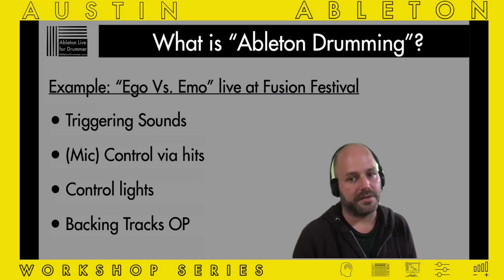Cymbals & Drum Triggers With Tobi Hunke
Tobi Hunke from Ableton Live Drummer discusses how to use your drum cymbals as triggers using Ableton Live for the Austin Ableton User Group.

This Event Was Produced by Musical Guest in Austin, Texas for the Ableton User Group
Hosted by Alberto Chapa, Austin Ableton Certified Trainer.